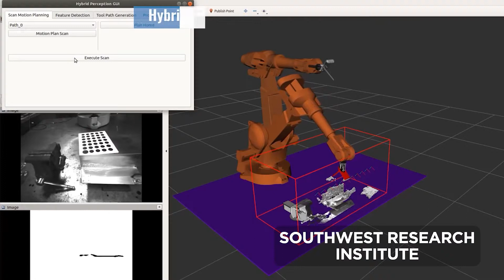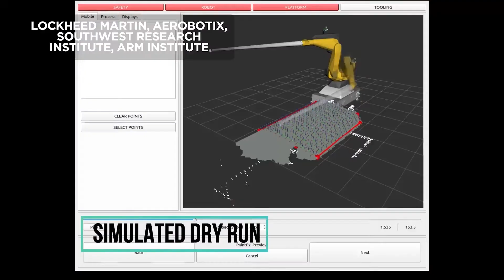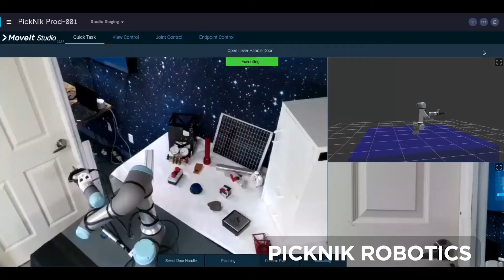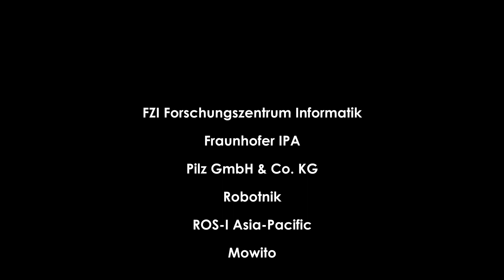ROS-Industrial 10 Year Anniversary Mash Up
The ROS-Industrial open source project reached the 10 year mark and to celebrate we reached out to the community to share snippets of the great work they have been doing. ROS-I seeks to extend ROS and now ROS 2 to industrial relevant hardware and applications, and the community has been a key part in realizing the successes to date. Thanks to all those that submitted and we look forward to more success stories in the years to come!